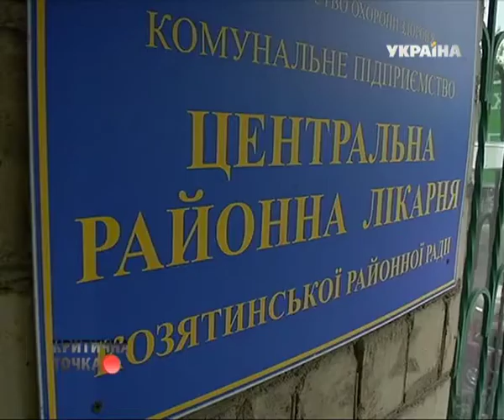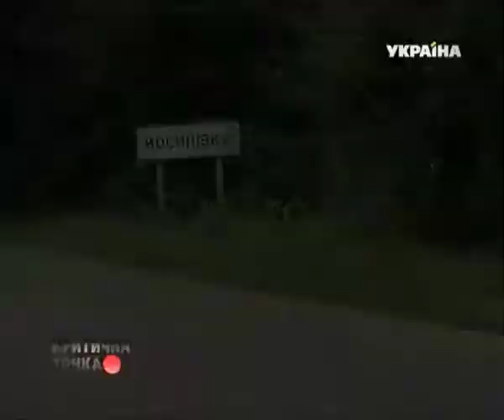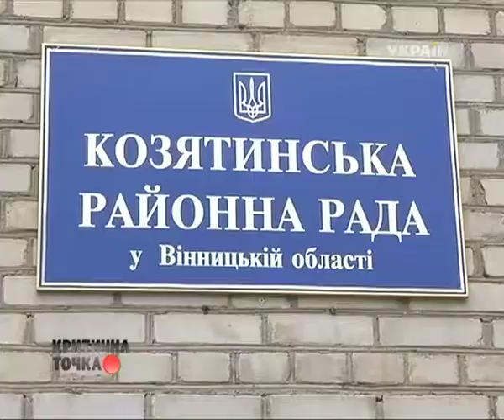Отправляете ребенка в летний лагерь? А вы уверены, что он оттуда вернется?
НЕДЕТСКИЙ ЛАГЕРЬ. Отправляете ребенка в летний лагерь? А вы уверены, что он оттуда вернется? В Винницкой области в таком лагере девочка чуть не погибла.